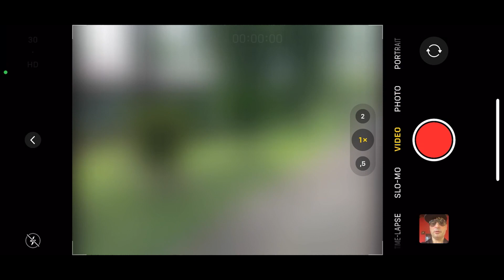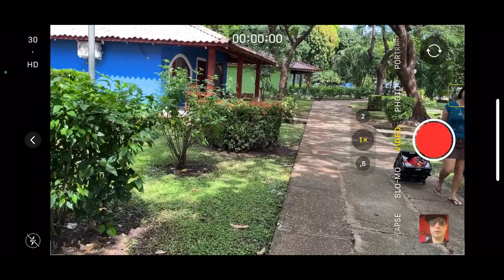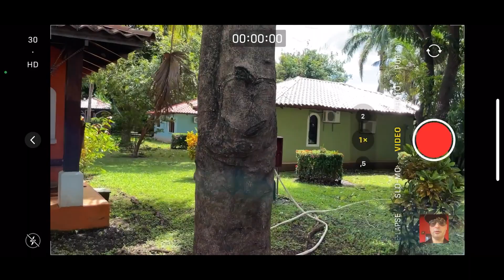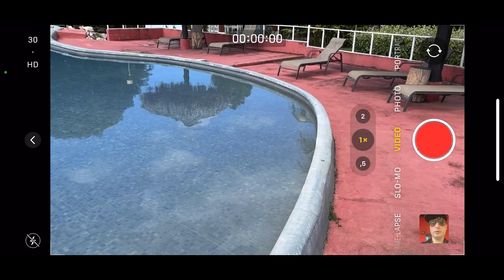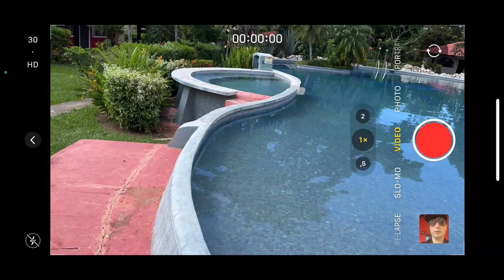BENVENUTI NEL MIO NUOVO CANALE YOUTUBE . PARLEREMO DI ECONOMIA E CRIPTO IN GENERALE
ENTRA A FAR PARTE DELLA NOSTRA FAMIGLIA